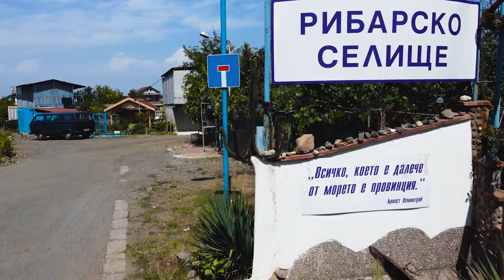Рибарско селище Ченгене скеле / Chengene Scaffolding Fishing Village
Ченгене скеле, Рибарско пристанище или просто Ченгенето – това е малко селище на 15 км южно от Бургас.

Chengene wharf, Fisherman's port or simply Chengeneto - this is a small village 15 km south of Burgas

Приятели не забравяйте да се абонирате за канала и да коментирате за да ни стимулирате да продължаваме да правим такива видеа. Благодарим!